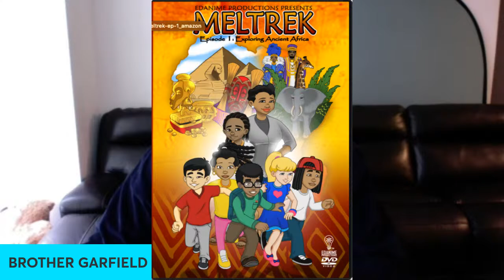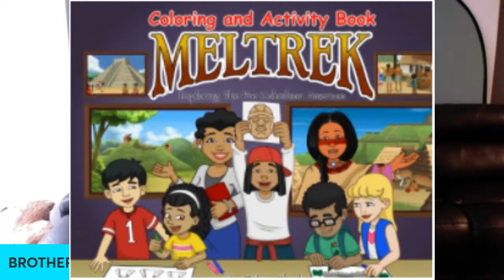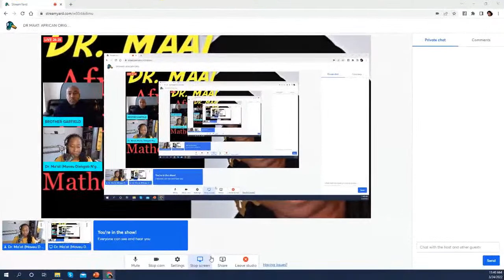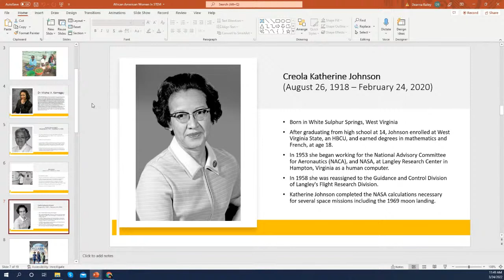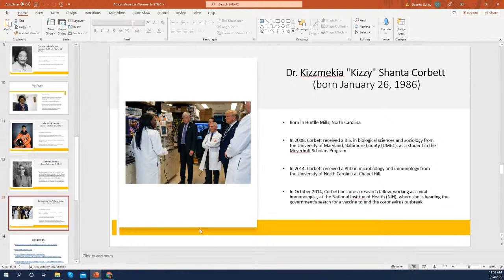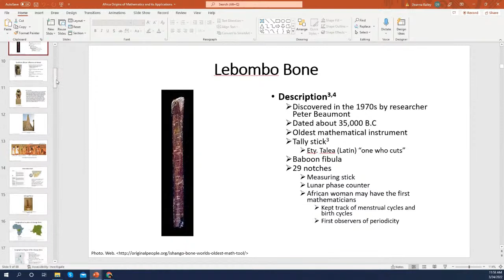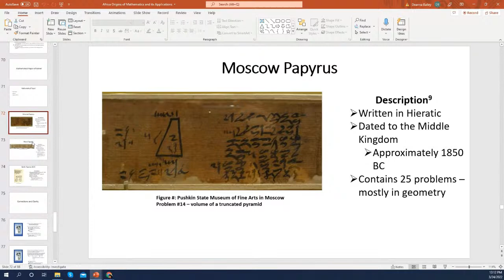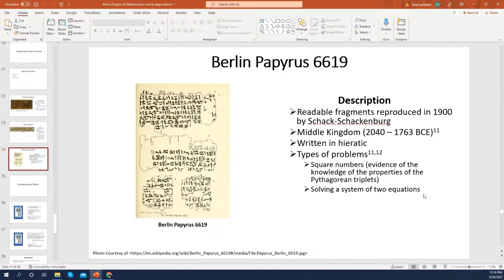DR MAAT: AFRICAN ORIGINS OF MATHEMATICS